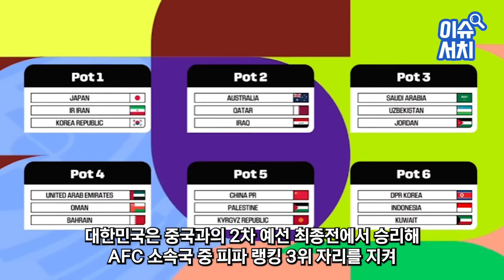“한국 피하고도 왜 조편성이 더 X됐냐고!!!!” 월드컵 3차 예선 조추첨에서 한국 피했는데도 중국 축구팬들 완전 난리 난 이유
“한국 피하고도 왜 조편성이 더 X됐냐고!”
월드컵 3차 예선 조추첨에서 한국 피했는데도
중국 축구팬들 완전 난리 난 이유